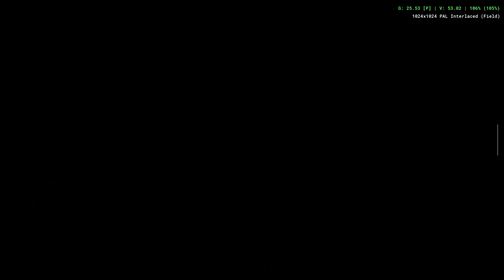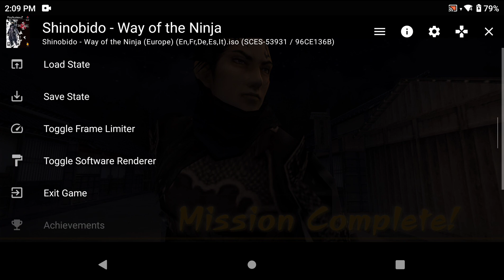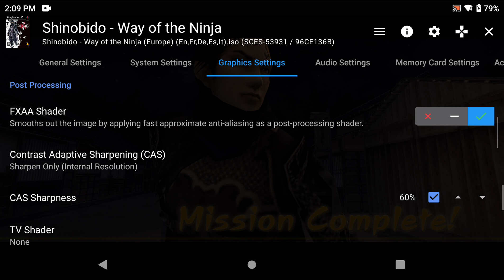Ayn Odin Pro - NetherSX2: Shinobido: Way of the Ninja (Settings at the end of video game)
Requested by @shahariarshamim9346